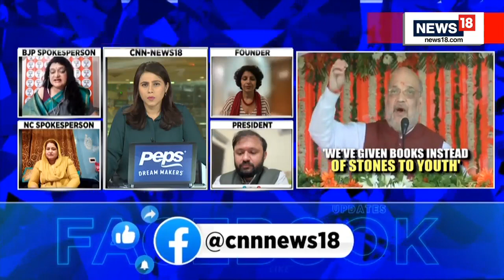BJP Mission Kashmir 2022 | Amit Shah Jammu Visit | J&K News Today | News Epicentre With Marya Shakil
n18oc_politics